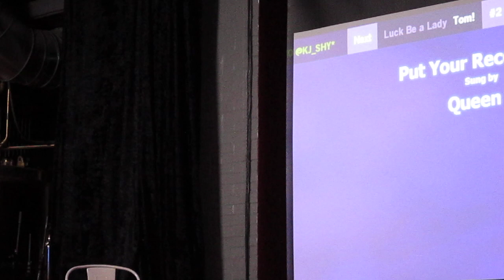karaoke 2024-04-03-B leise flehen meine lieder